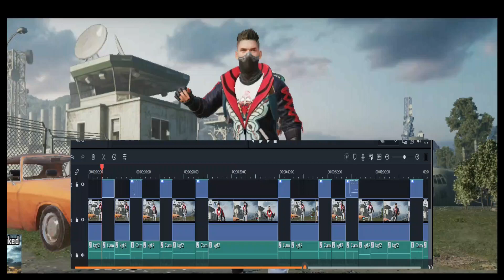PUBG EDITING SKILLS!!!!